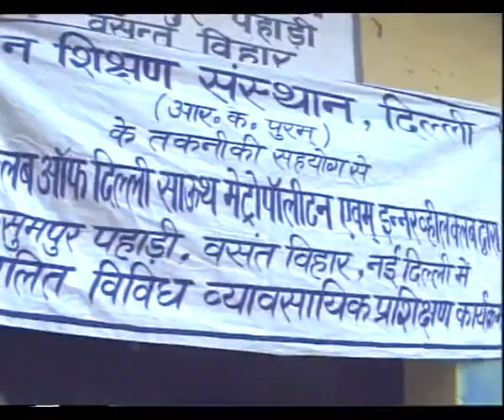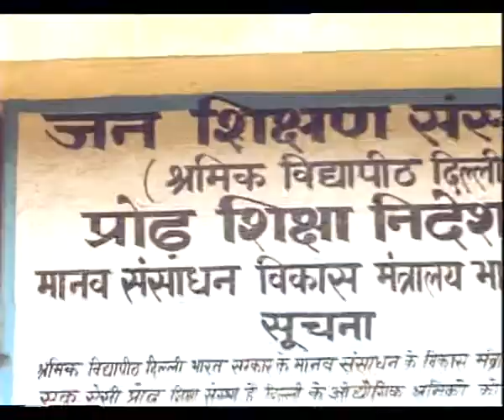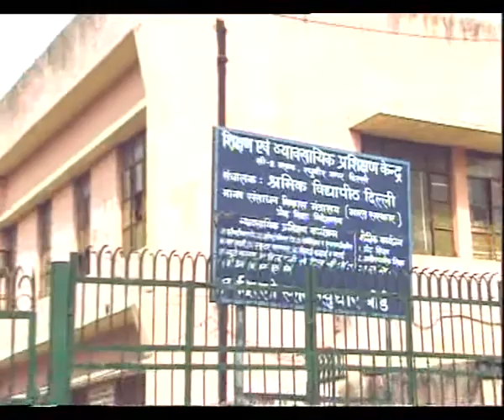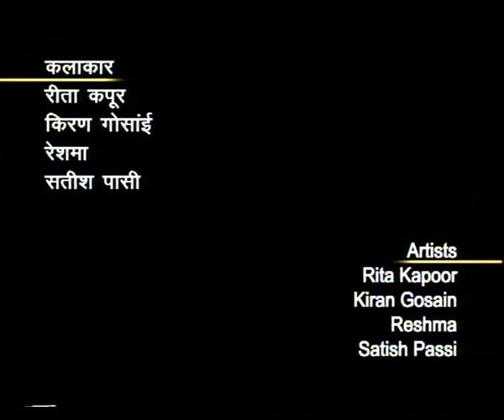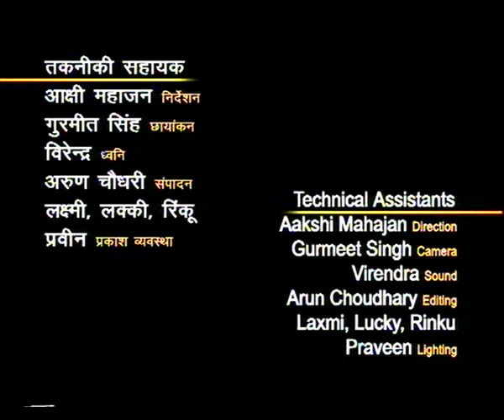PARIHAS EP 2